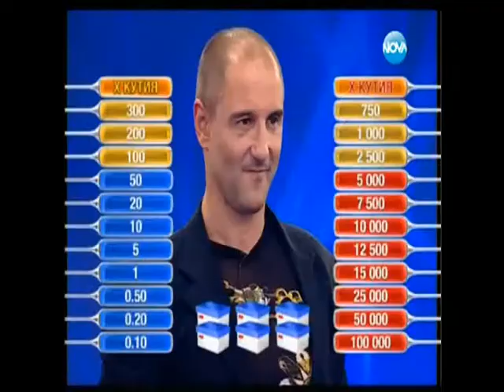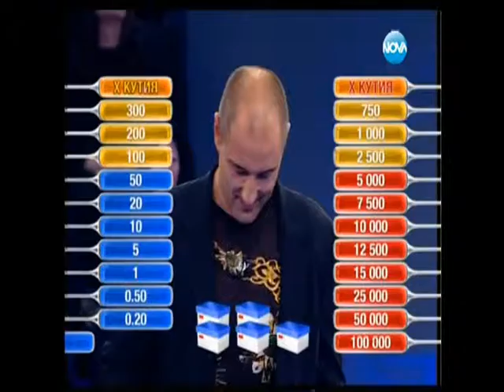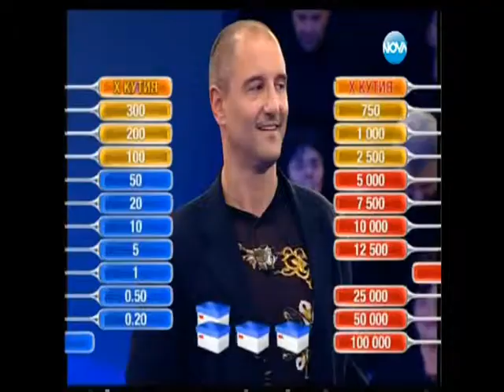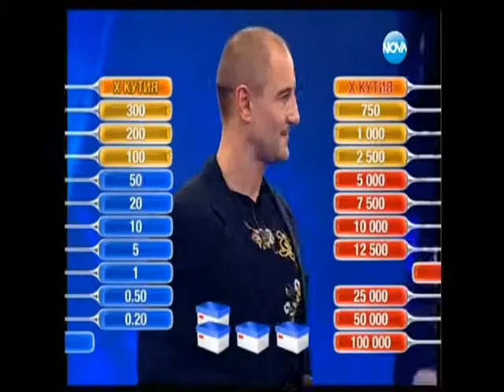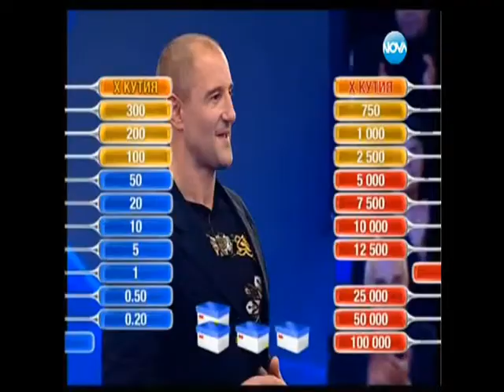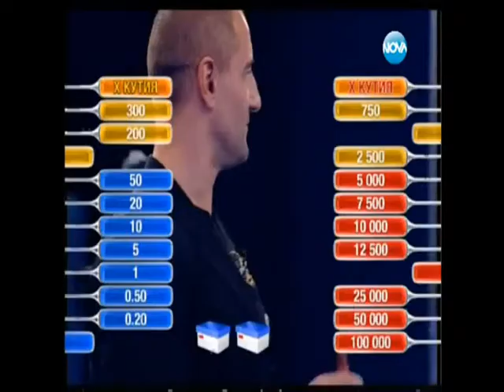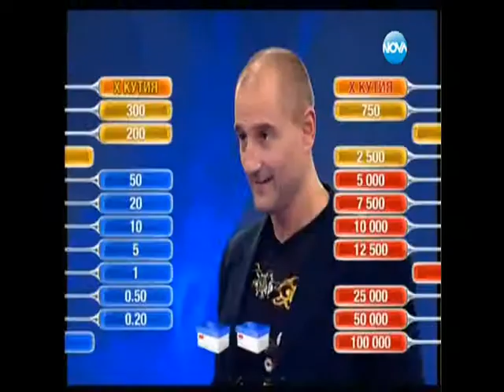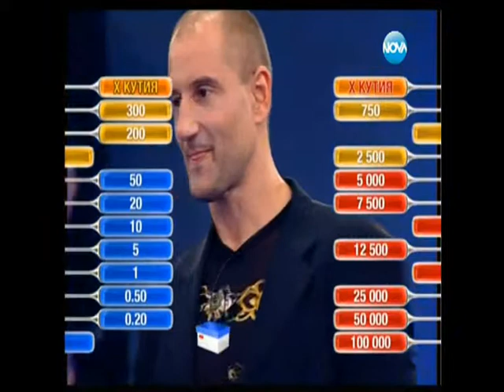Kiril ValchevSkalata(The Rock) at Deal or Not TV Show